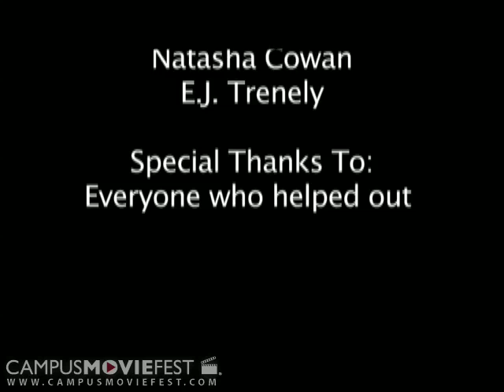Code Green (Fairleigh Dickinson University 2009)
Created by Ramapo @ Fairleigh Dickinson University in 2009  as part of Campus MovieFest, the worlds largest student film festival.